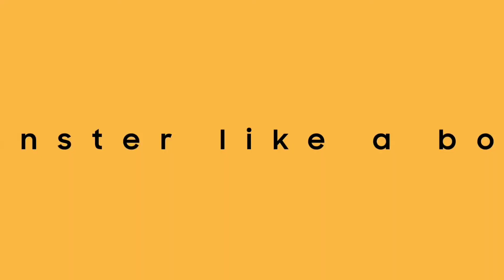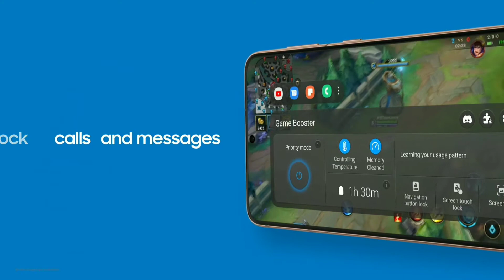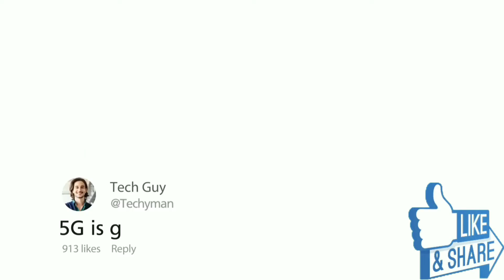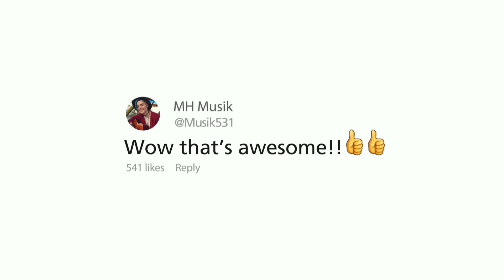7Nm Processor 🔥 | 6000mah Battery🔋 | Samsung Galaxy M33 5G | All Details 🔥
7Nm Processor | 6000mah Battery | Samsung Galaxy M33 5G | All Details

Hlo Guys Ajj Humne Is Video Me Discuss Kiya Hai, Samsung Galaxy M33 5G, Ke Baare me muje umeed hai ye video apko pasand ayega
Hi Guys-:
Topic Cover
samsung galaxy m32 5g features
samsung galaxy m33 5g release date